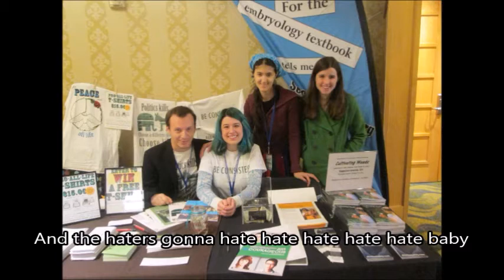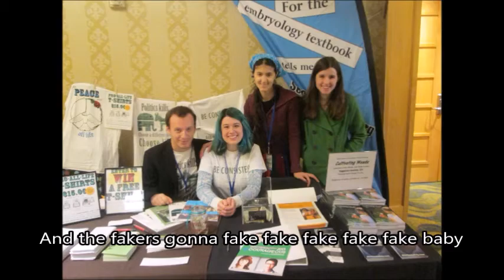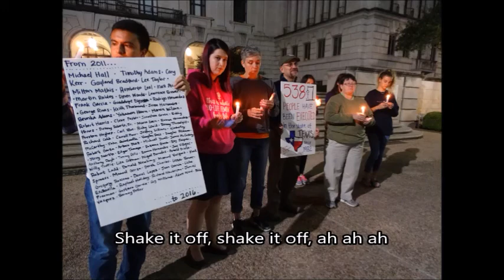We love you, Rehumanize International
Rehumanize International's commitment to the consistent life ethic has gotten it in trouble three times this year, for absolutely no good reason. Shake it off, ladies!